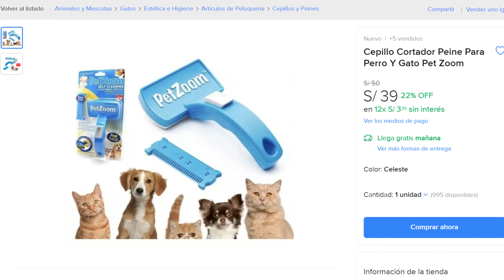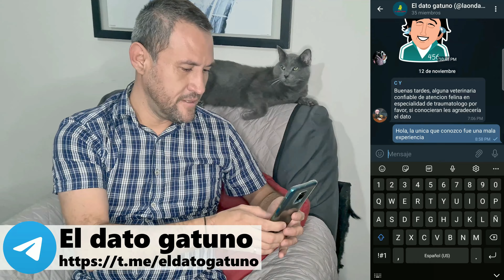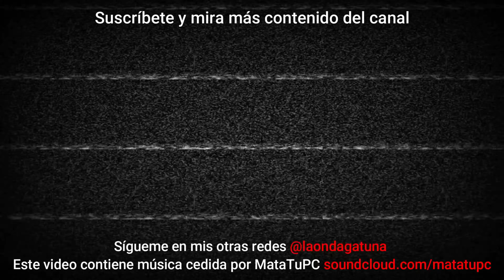PEINES para GATO: ¿Cuál es MEJOR?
En este video les muestro el desempeño de cuatro peines. ¿Será que Furminator justifica su alto precio? ¿Qué tiene que ofrecer FOBnimarut siendo tan parecido y mucho más económico? En este video lo muestro para ustedes.

Nuestros videos más vistos:
-CAT CHOW, PURINA ONE y PROPLAN. ¿Compraría alimento seco de PURINA para mis gatos? -N&D PRIME: ¿el mejor ALIMENTO SECO para gato?

La música de introducción y cierre de este canal es generosamente cedida por Mata tu PC